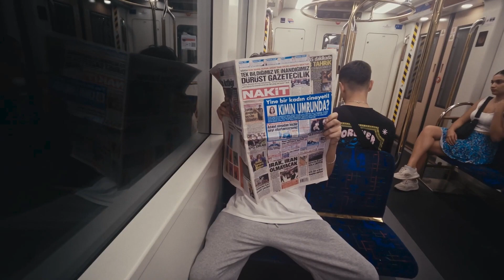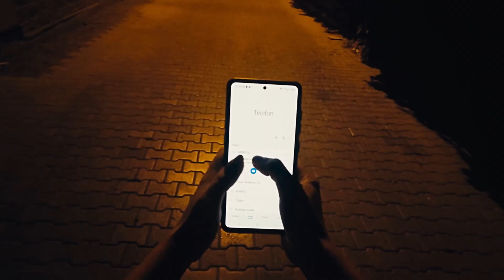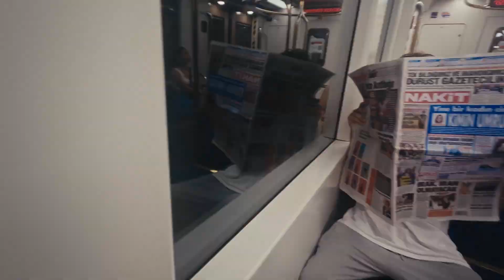KANIM DONDU. mükemmel olmuş lan.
Türkçe rap'in bana göre en güzel şarkısı ve klibi olabilir.